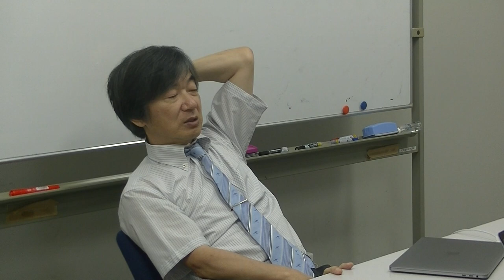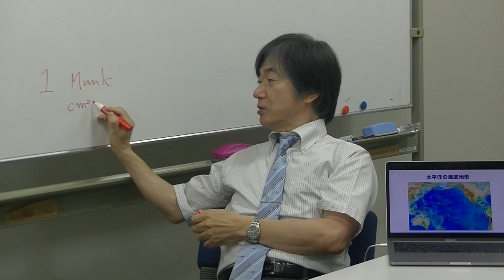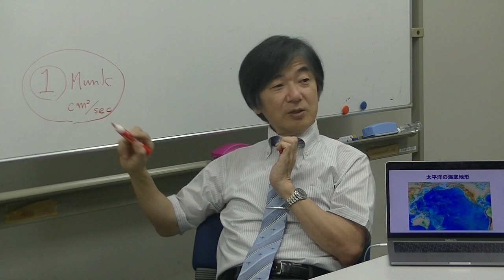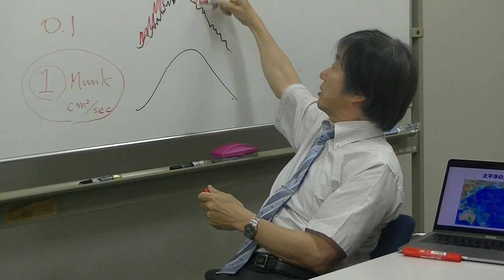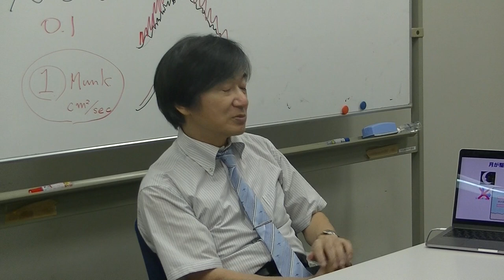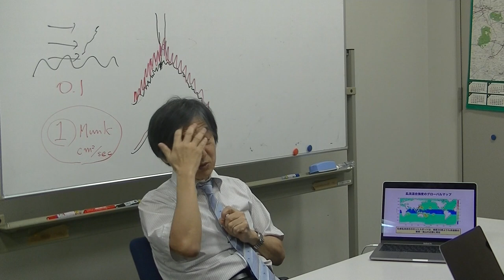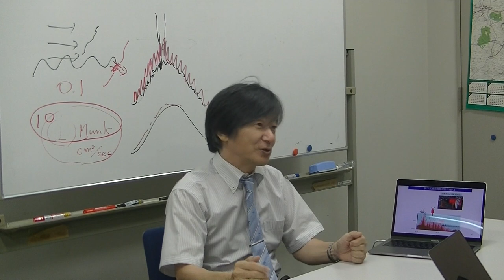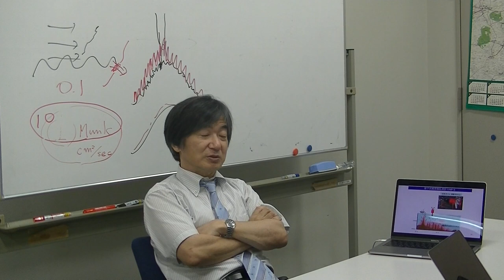海洋学会会長・日比谷紀之の海洋学の何がアツいの？ Prof Hibiya Toshiyuki Oceanography Talk